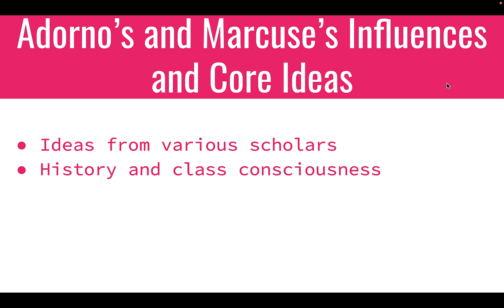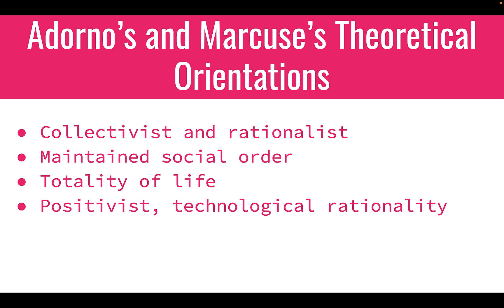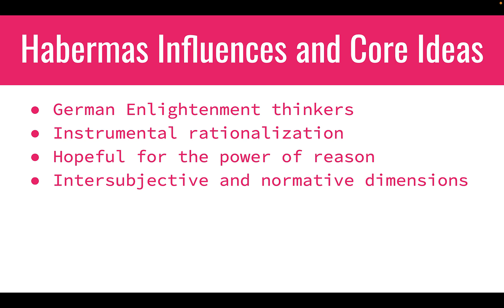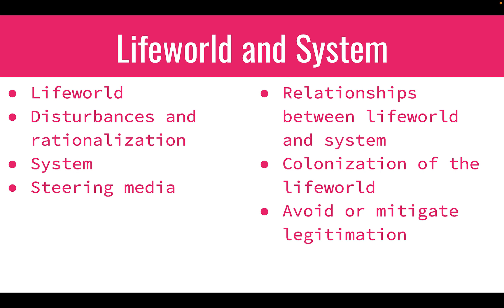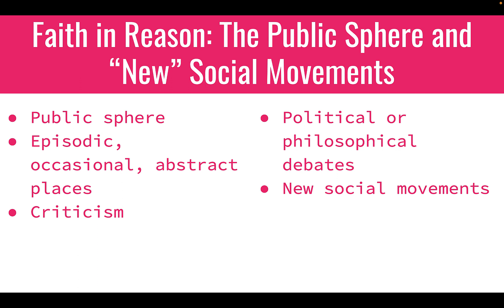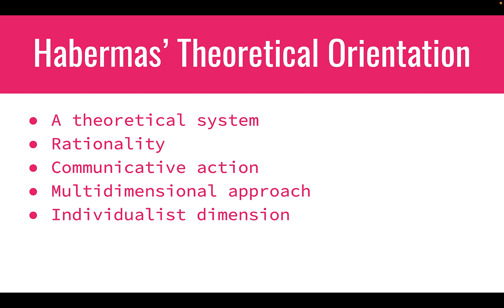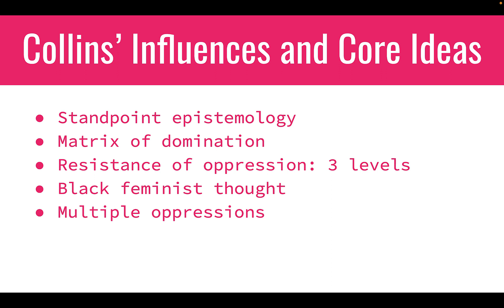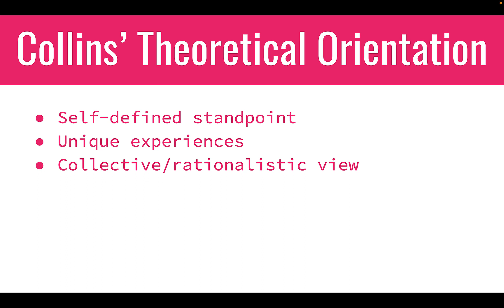Ch 10 Critical Theory Part 2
Review of the 2nd half of Ch 10 Critical Theory from Theories of Social Behavior by Professor Cretney Petersen (Part 2 of 2)